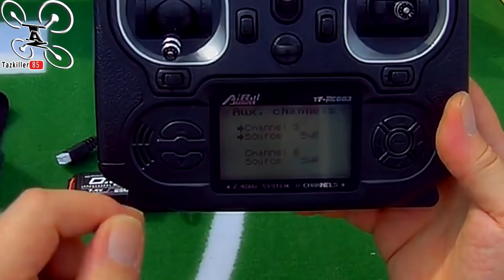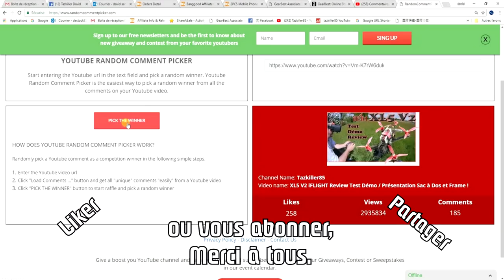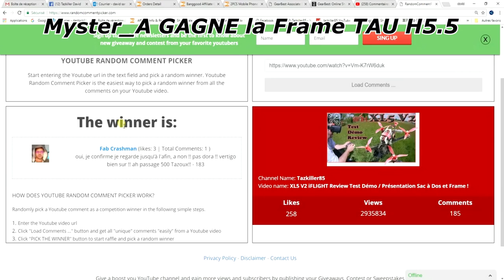F500 Aile volante VTOL (ADAV) Review Test Démo / Du bonheur, tout en douceur ...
NOTATAZ : 18.5/20   Sympa le Pack !

Les + : Très résistant, Facile à prendre en main, Autonomie, Finitions.
Les  - : Caméra légerement sombre et mériterait un masque plus performant .

Résultat du concours, 3 Frames iFlight Remportées !!!

Un Test concluant et des sensations nouvelles ! Voici donc le F500, une aile volante ou Avion à Décollage et Atterrissage Vertical (ADAV ou VTOL en anglais). Une fois les apréhensions passées, QUEL PLAISIR ! Je découvrais ce type d'appareil pour la première fois mais la facilité de prise en main m'a époustouflée !!! En effet, le vol vertical est d'une simplicité déconcertante et le premier passage en mode horizontalest grisant, par contre quelques secondes suffisent pour prendre confiance grace à son mode stabilisé . Le passage en mode Acro est encore plus flippant, mais , là encore, c'est beaucoup plus simple de maitriser cet engin comparer à un drone racer. Le Top c'est bien sur le vol en FPV et Acro, quelle sensation douce et apaisante encore une fois, comparé aux racers, qui demandent beaucoup plus de concentration et de finesse. En bref, JE VALIDE largement ce pack qui s'adresse aussi bien aux débutants qu'aux confirmés qui découvriront de nouvelles sensations j'en suis certain.

Intro : sony végas par Tazkiller85 et NARURED